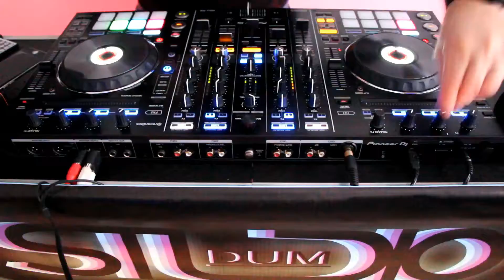DJ ALIEN - LiveMix # 018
👽THX 😘❤️